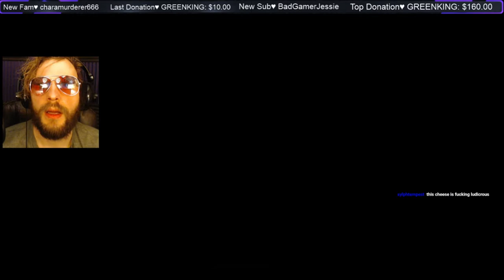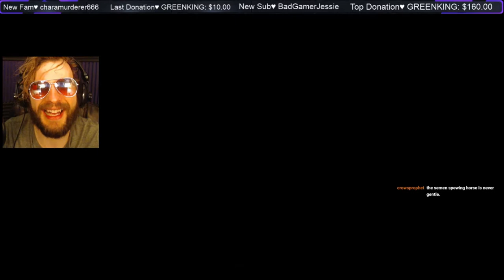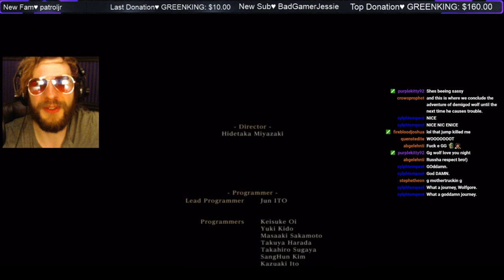Bloodborne NG+100 The Harry Potter Build! (Spells Only) Part 2 ♥♥♥